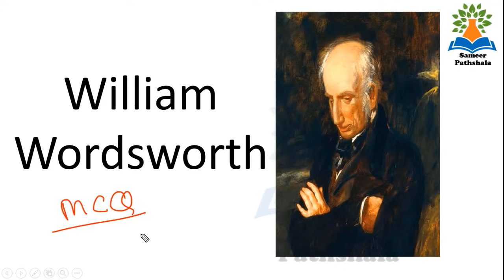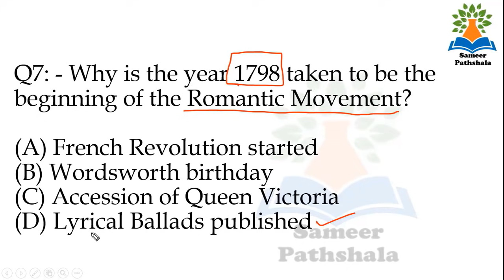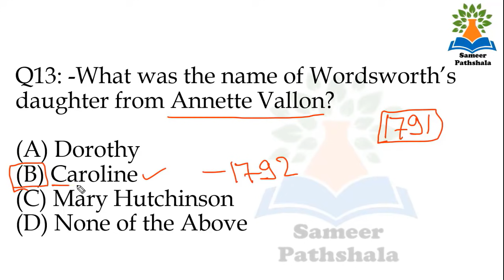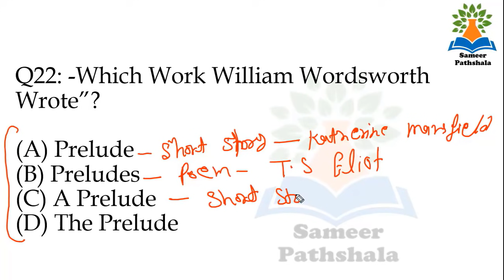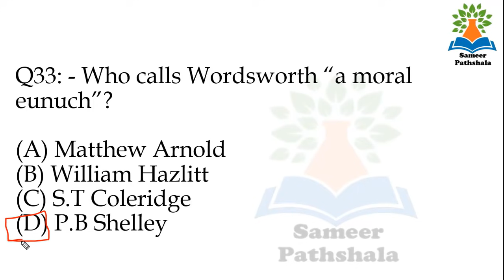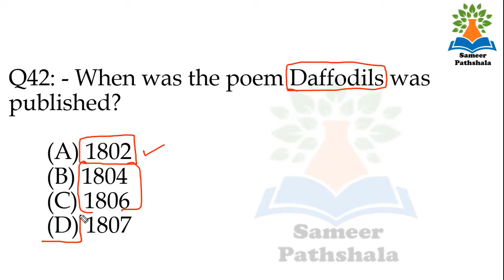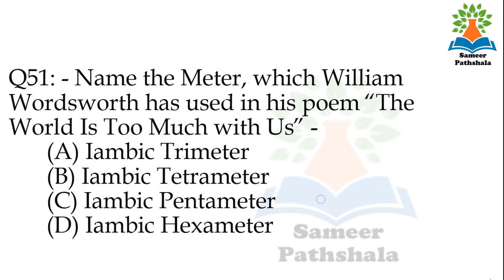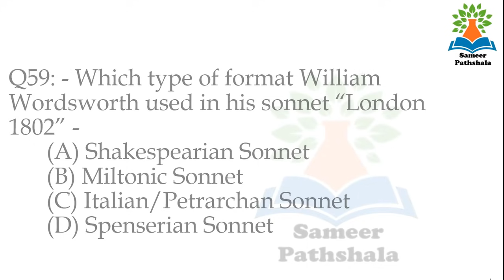Top - 120 William Wordsworth MCQ Part 1, Quick 120 Multiple choice questions II Best Practice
Paradise lost MCQ Part - 1

Part - 7

Sameer Pathshala